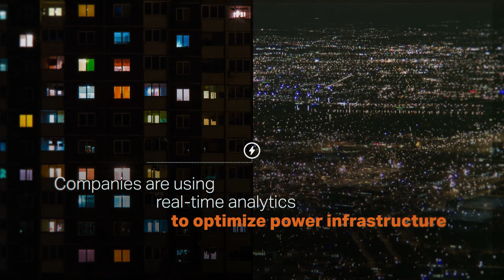TigerGraph: Improve the world with deeper insights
TigerGraph is helping our customers improve the world with deeper insights:

➡ 4 out of the world’s top 5 banks use TigerGraph to stop fraudsters in real-time
➡ The healthcare industry is using TigerGraph to deliver care path recommendations for 50 million patients
➡ Companies are using real-time analytics powered by TigerGraph to optimize infrastructure and reduce power outages for over 1 billion people
➡ Leading eCommerce companies are using TigerGraph to provide personalized recommendations for 300 million consumers

and, when you’re ready, start for free